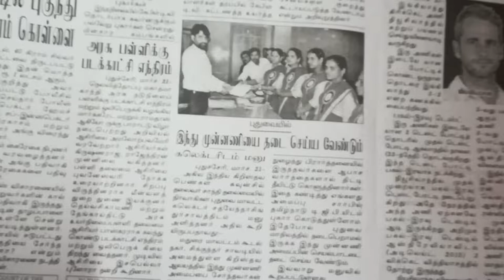PUDUCHERRY BIBLE BURNING ISSUE 24 03 2018